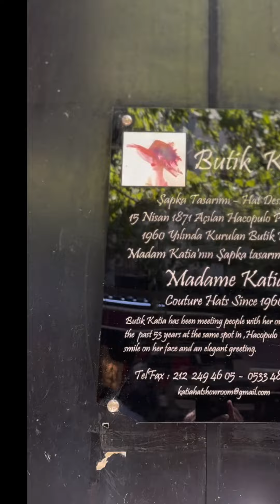Hazzopulo Pasajı - Beyoğlu Pera Gezisi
Hazzopulo Pasajı: Beyoğlu’nun Tarihi Simgelerinden Biri

İstanbul’un en eski pasajlarından biri olan Hazzopulo Pasajı, 19. yüzyılın ortalarında inşa edilmiş ve Beyoğlu’nun kalbinde yer alan eşsiz bir tarihî yapıdır. İstanbul’un en eski ticaret ve sosyalleşme mekânlarından biri olan bu pasaj, günümüzde de sanat atölyeleri, kitapçılar ve kahvecilerle dolup taşan bir kültür merkezidir. Geçmişten günümüze şehrin dokusunu ve ruhunu yansıtan bu büyüleyici mekân, hala ziyaretçilerini nostaljik bir yolculuğa davet ediyor. Bu videoda, Hazzopulo Pasajı’nın tarihini, mimarisini ve bugünkü önemini keşfedeceğiz.

Youtube videolarımız ve dijital rehber uygulamamızla İstanbul'u gezmek isterseniz,
Sen Anlat İstanbul web sitemizden " Kitaplarımız - Karış Karış Beyoğlu Pera " bölümüne tıklamanız gerekmektedir.

Kitap siparişi vermek istiyorsanız lütfen tıklayınız.